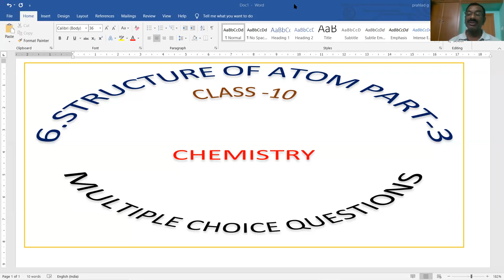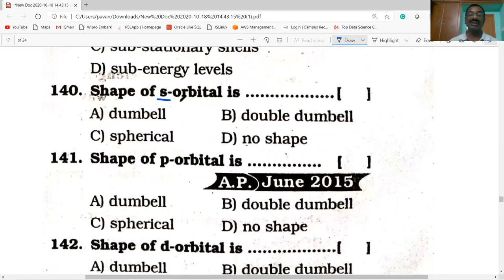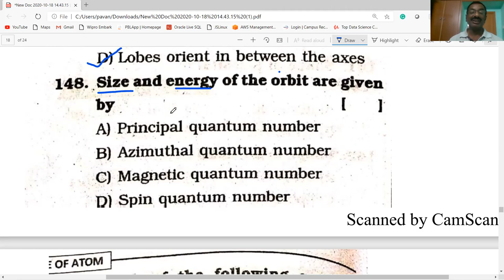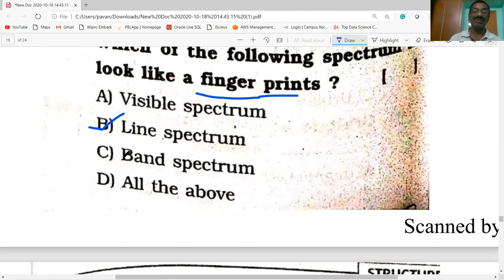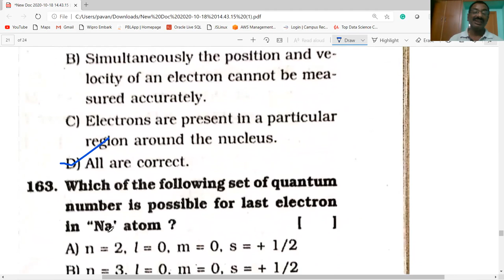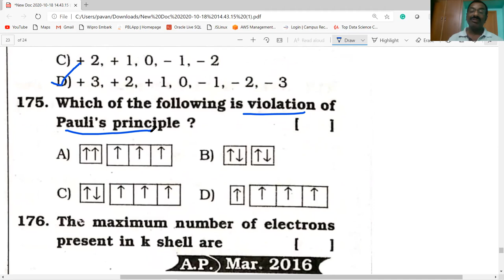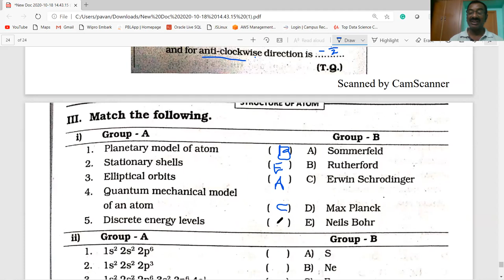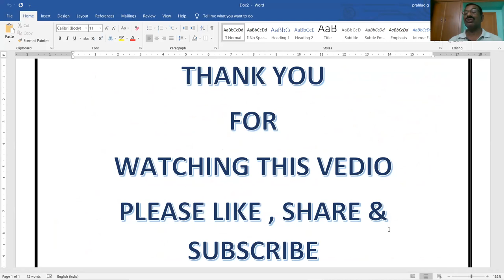STRUCTURE OF ATOM MCQ's BITS PART-3/CLASS -10/ CHEMISTRY/ AP IIIT/ AP TS/TET/ DSC/ CBSE/NCERT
This video gives information about MULTIPLE CHOICE QUESTIONS/ STRUCTURE OF ATOM PART-2 / CLASS 10/ CHEMISTRY/ useful for AP & TS / AP IIIT / CBSE/ NCERT/ TET/ DSC / ALL OTHER COMPETITIVE EXAMS . EXPLAINED IN  TELUGU.